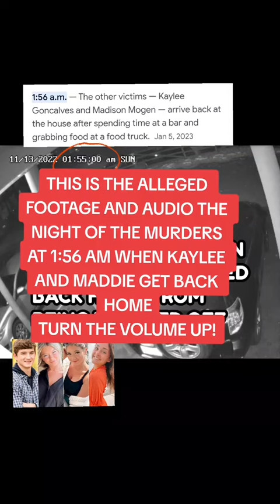Idaho Moscow Murders⚠️I Don't Know If this Footage Is Real😳TAKE IT WITH A GRAN OF SALT🚩